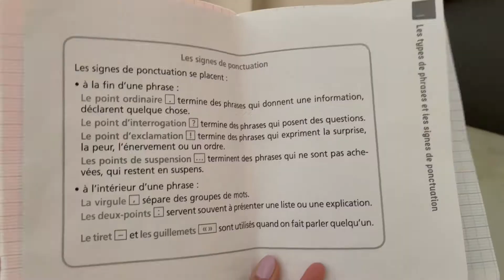VLOG / Кто любит вязать 🧶❓ Ежедневный влог 📹 07.09.2022#влог